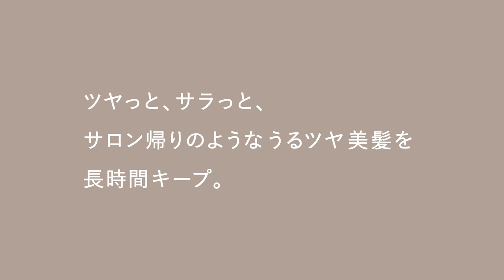New Concept Movie【beautiful life with KINUJO】絹女 ～KINUJO～ストレートアイロン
髪へのダメージを最小限に抑える独自開発の「シルクプレート®」採用
KINUJOのストレートアイロンで、誰でも簡単にサロン帰りのようなうるツヤ髪に

「ヘアアイロンで髪を傷ませたくない」そんな声から【シルクプレート®】は誕生しました。
特殊な素材から作られたシルクプレート®は、髪へのダメージを最小限に抑えます。
200℃の高温状態で水をかけてもすぐに蒸発しない保湿力があり、髪を傷めたくないけれど、
ヘアアイロンを毎日使いたい人に最適なプレートが「シルクプレート®」です。

電源を入れて30秒で約160℃まで温度が上昇！
使用中も常に高温をキープし、ムラなく髪全体に均一な温度で使用できるため、
1日中まとまるスタイリングを可能にしました。